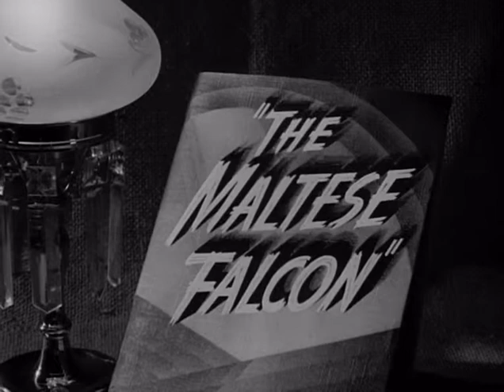"The Maltese Falcon" (1941) Trailer